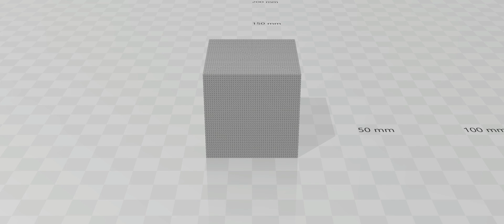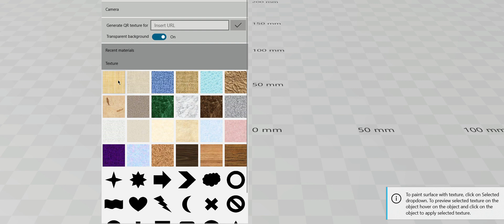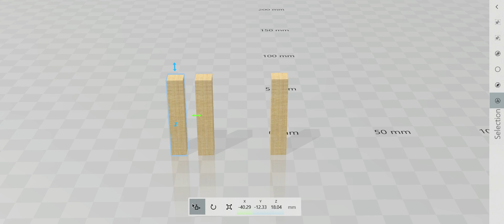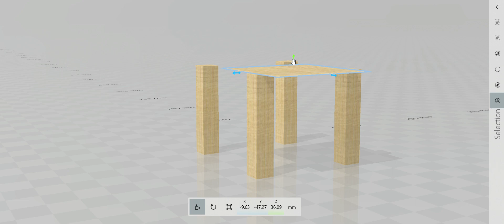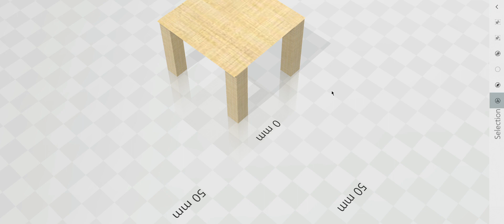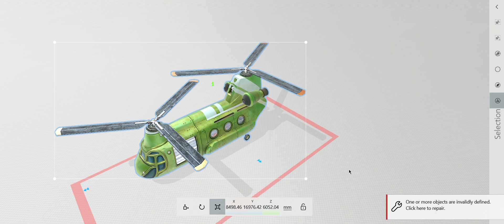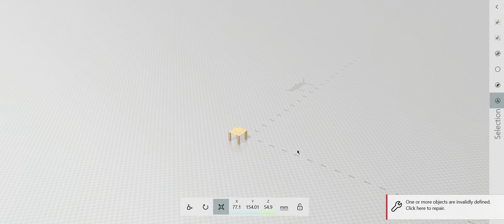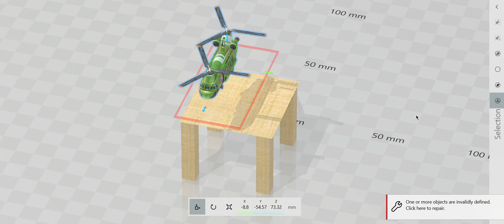Building a new table in 3D builder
I used cubes to do it! It is very fun building!